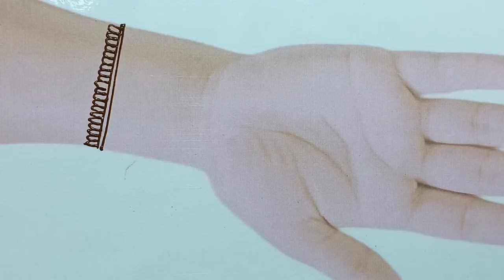New arabic mehndi design simple || letest mehndi design tutorial 2023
Mehndi design easy back hand
Mehndi design for bigners easy
Mehndi design easy back